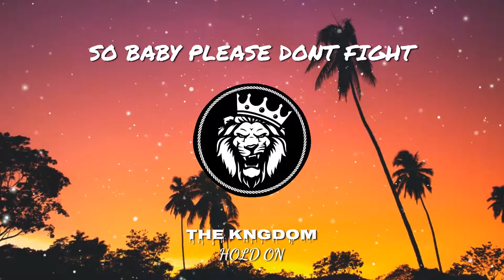The Kngdom - Hold On (Lyric Video)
♫ Connect with The Kngdom ♫